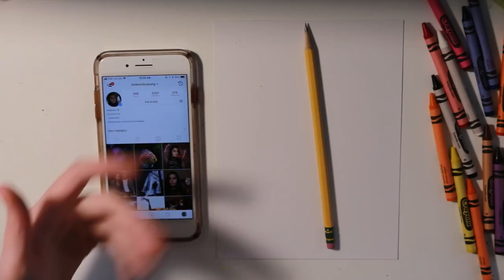cheap art supplies challenge!!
i hope you enjoyed this!! it was fun even though it was difficult. no matter what you're income you can always pursue an interest in drawing and being creative

worries by Soft Eyez
Waiting for You by Kaffetorsk
maybe you should take a break by .fallow

if you're reading this go tag @cleolazuli in my instagram post of this drawing so she can hopefully see it ;-)